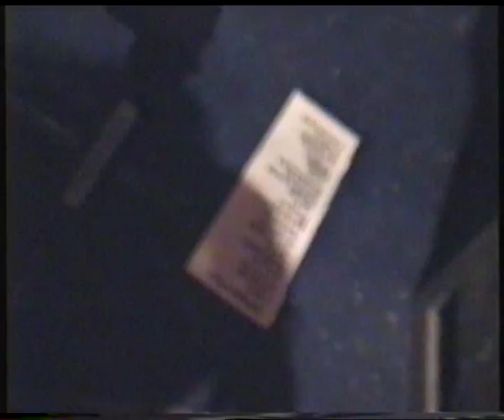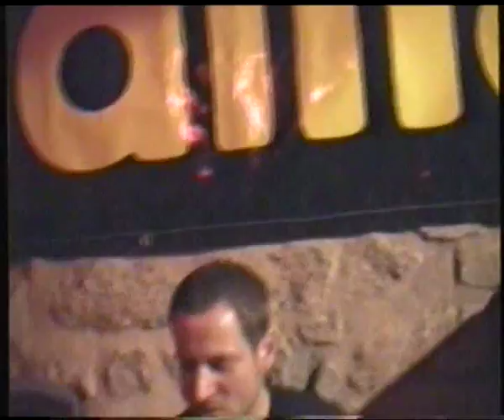Mama Ladilla en Trujillo (La maleta)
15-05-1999 en El Bar La Cantina "Mama Ladilla" en concierto